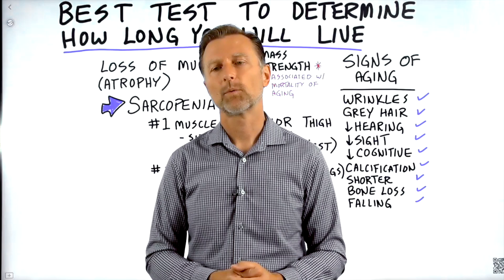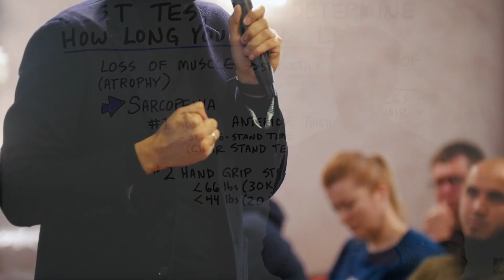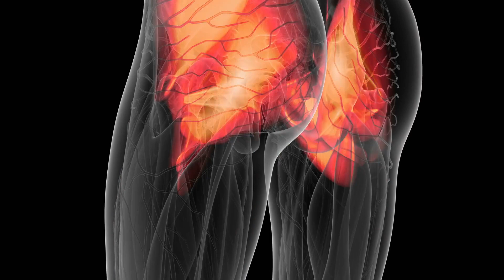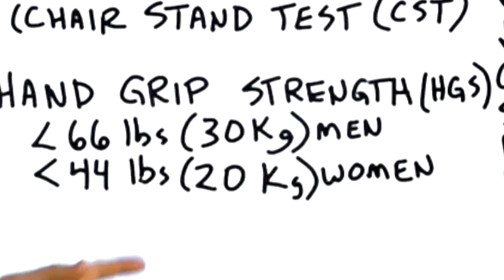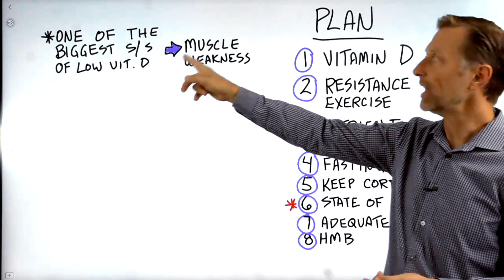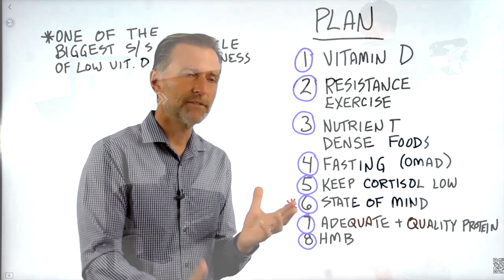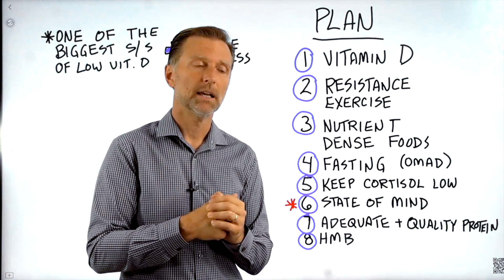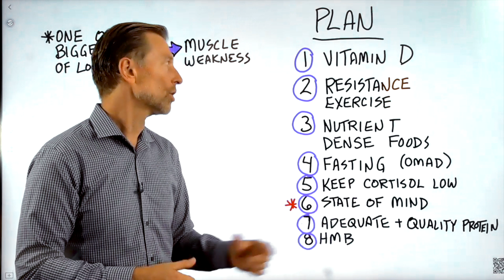The Best Test to Determine How Long You Will Live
Learn more about aging and how to support longevity!

0:00 Introduction: How to live longer
1:40 Common signs of aging
2:31 The best test to determine how long you will live
3:58 Home tests for sarcopenia
5:08 How to increase longevity

One of my goals is to help people live longer, quality lives. So, let’s talk about longevity.

Of course there are common signs of aging like wrinkles, gray hair, or loss of hearing. But these aren’t actually good indicators of how old someone is or how long they might live.

I believe the best indicator to determine longevity is muscle strength. As a person ages, they lose muscle mass and strength. There is a strong association between the loss of muscle strength and mortality.

The muscles that are affected first are the anterior thigh muscles (the quadriceps). One test that is used to determine if someone has sarcopenia (muscle atrophy) is the sit-to-stand time test or a chair-to-stand test. You can also try the hand grip strength test.

The best ways to support longevity:
1. Take vitamin D
2. Do resistance-type exercise
3. Consume nutrient-dense foods
4. Do fasting
5. Keep your cortisol low
6. Improve your state of mind
7. Consume an adequate amount of quality protein
8. Take HMB (if you have sarcopenia)

I hope this helps you better understand longevity and how to support longevity.